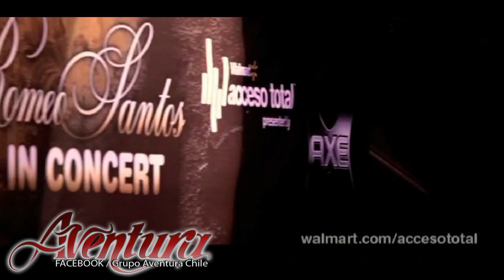Romeo Santos en Acceso Total Entrevista Completa (HD)